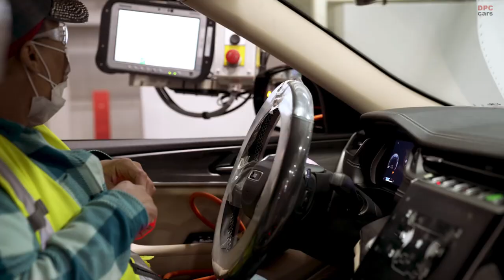Jeep Grand Cherokee L Production in the United States 2021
Jeep Grand Cherokee L is expanding into the three-row, full-size SUV segment with an all-new architecture, all-new interior, three Jeep 4x4 systems, the most advanced, high-tech safety and security features in its class and segment-leading advanced technologies. The all-new 2021 Jeep Grand Cherokee L ushers in an unmatched combination of even more legendary 4x4 capability, superior on-road refinement, plus premium styling and craftsmanship all at a starting U.S. manufacturer’s suggested retail price (MSRP) of $36,995.